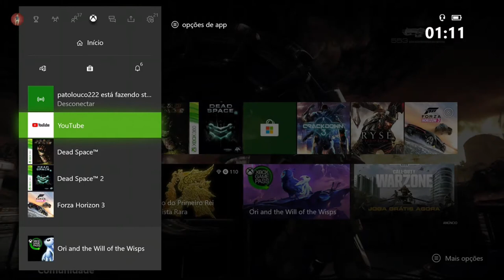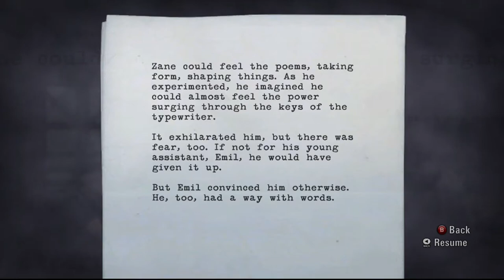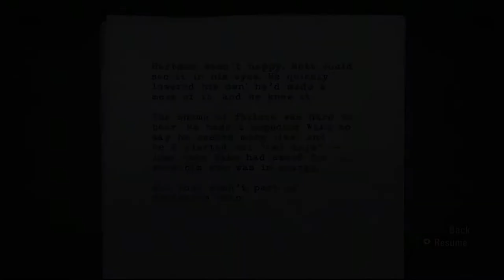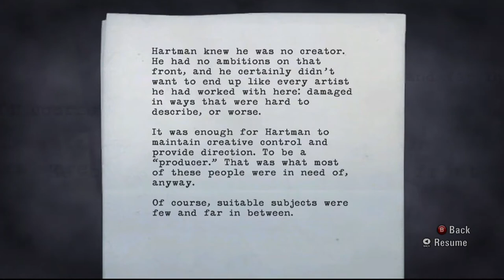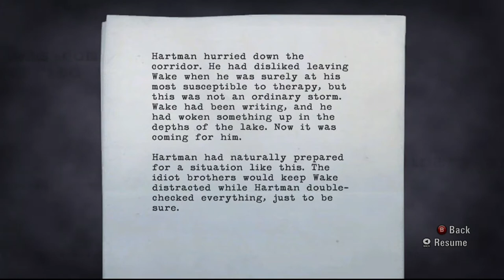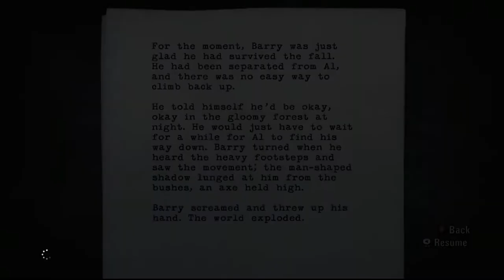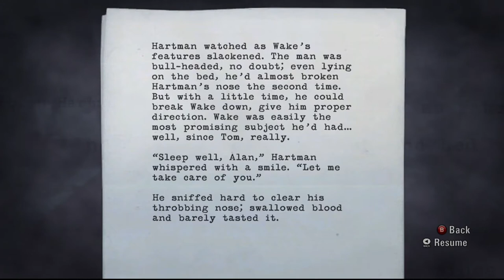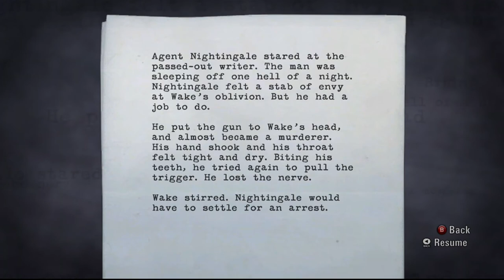Alan Wake - Dr. Emil Hartman Retro Xbox 360 On Xbox One Via Streaming Windows 10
Após confrontar o suposto sequestrador de Alice, Alan acorda no Clínica Psiquiatra de Cauldron Lake. Ele conhece dois velhos roqueiros, os irmãos Anderson. Eles afirmam ter uma pista de como derrotar a Presença Sombria em sua fazenda. A Presença Sombria aparece na clínica possuindo o Dr. Emil Hartman, mas Alan escapa com a ajuda de Barry. Logo depois eles vão para a fazenda dos Anderson.